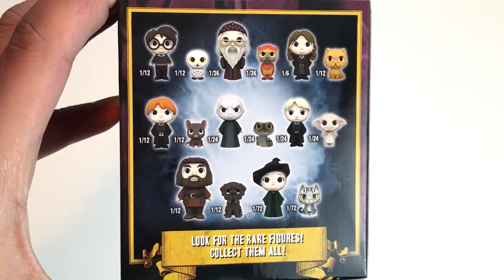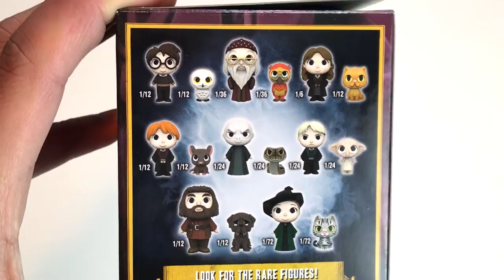Fortunatissimo con le Mystery Mini di Harry Potter - collab. NeseTime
GUARDA IL VIDEO DI NESE

Sono ufficialmente entrato nel tunnel delle Mystery Mini! Anche questa volta sono stato molto fortunato. Ho recupero un personaggio rarissimo!!!